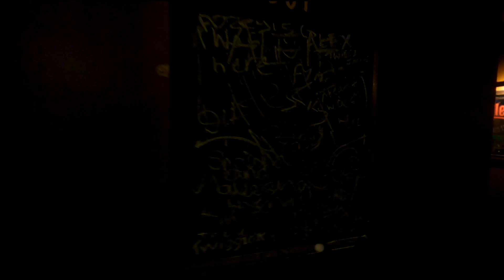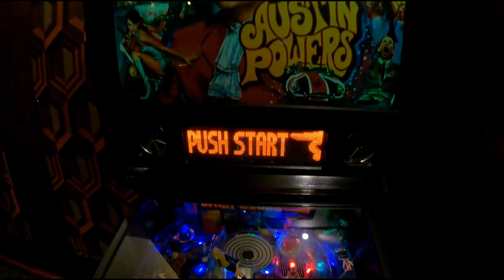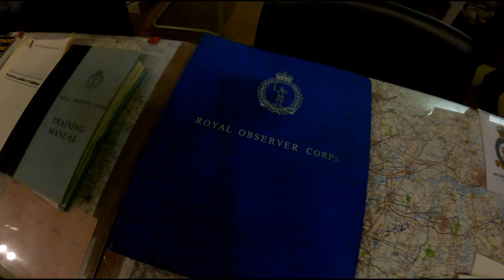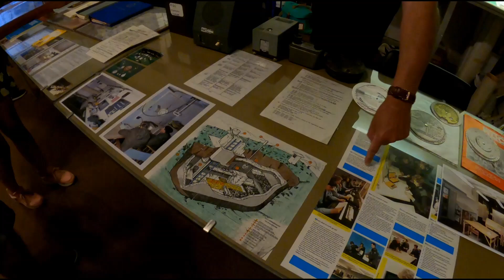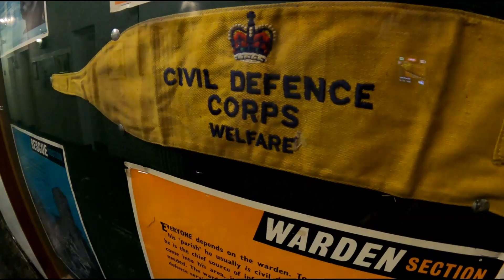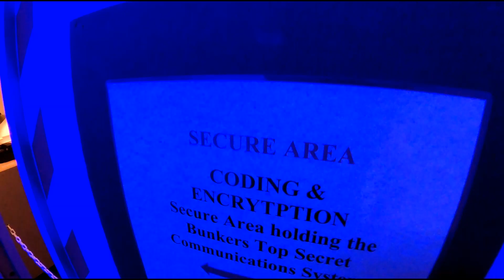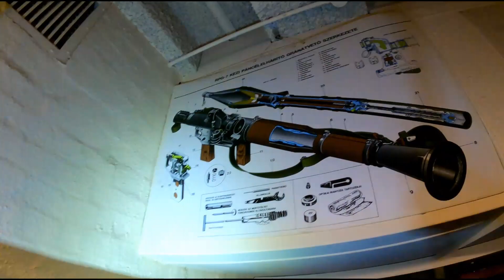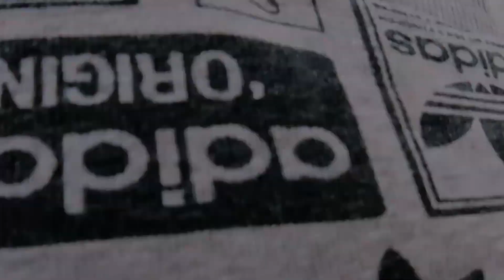RAF HOLMPTON SECRET NUCLEAR BUNKER (PART 2 Of 2) T420TOM 2021